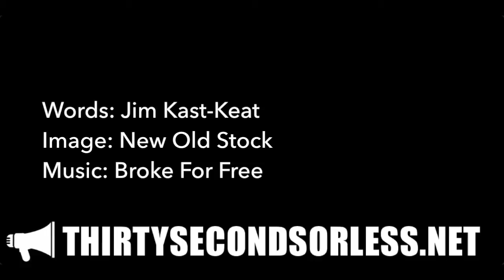Trajectory Or Target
Words: Jim Kast-Keat
Image: New Old Stock